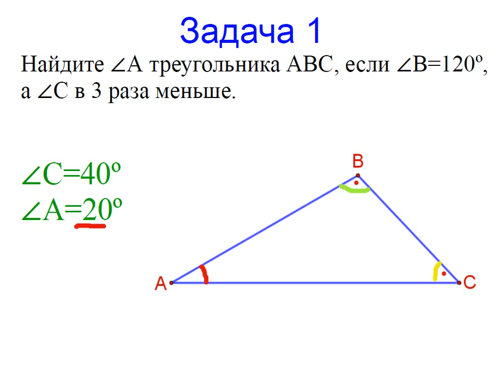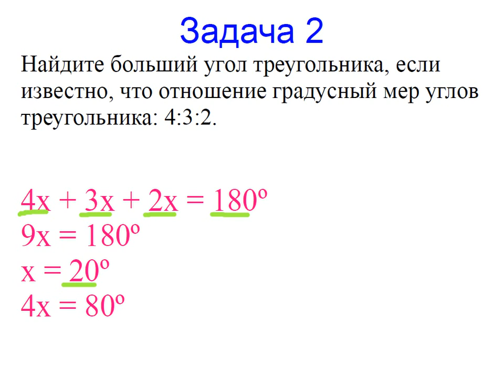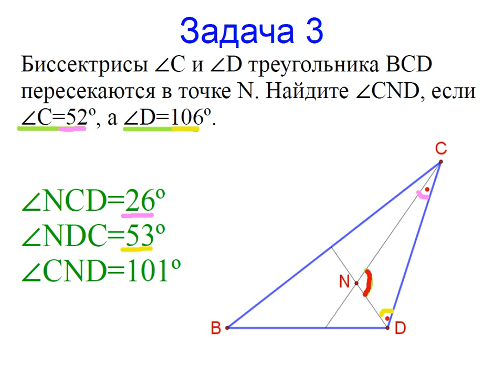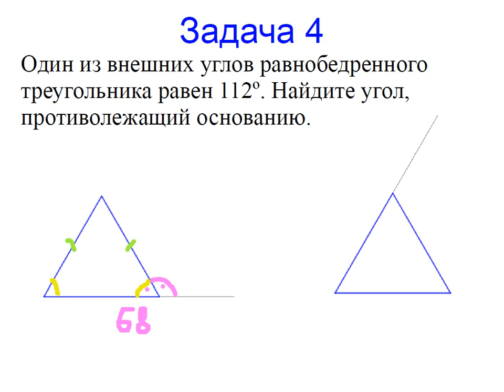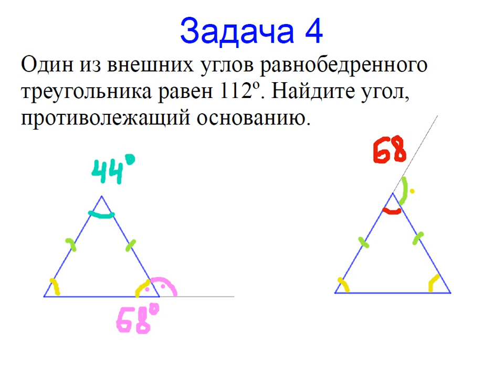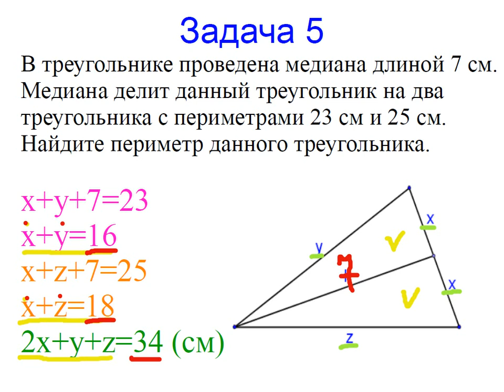Меташкола. Геометрия 7 класс 30 серия. Задачи к серии.